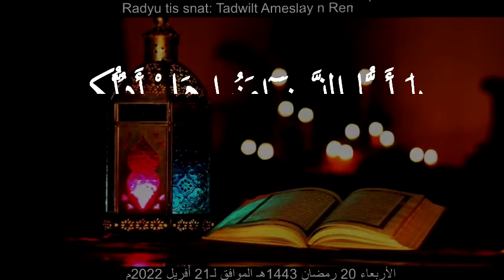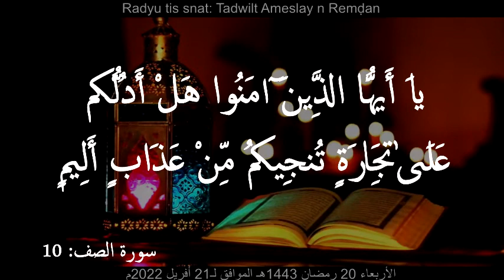Tadwilt Ameslay n Remḍan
Cheikh Said Bouizeri - Radiu tis snat - Tadwilt Ameslay n Remḍan

- الأربعاء 19 رمضان 1443هـ الموافق لـ 20 أفريل 2022م
- الدكتور سعيد بويزري - الإذاعة الثانية - برنامح حديث رمضان
قال الله تعالى: ((يَا أَيُّهَا الَّذِينَ آمَنُوا هَلْ أَدُلُّكُمْ عَلَىٰ تِجَارَةٍ تُنجِيكُم مِّنْ عَذَابٍ أَلِيمٍ (10) تُؤْمِنُونَ بِاللَّهِ وَرَسُولِهِ وَتُجَاهِدُونَ فِي سَبِيلِ اللَّهِ بِأَمْوَالِكُمْ وَأَنفُسِكُمْ ۚ ذَٰلِكُمْ خَيْرٌ لَّكُمْ إِن كُنتُمْ تَعْلَمُونَ (11) يَغْفِرْ لَكُمْ ذُنُوبَكُمْ وَيُدْخِلْكُمْ جَنَّاتٍ تَجْرِي مِن تَحْتِهَا الْأَنْهَارُ وَمَسَاكِنَ طَيِّبَةً فِي جَنَّاتِ عَدْنٍ ۚ ذَٰلِكَ الْفَوْزُ الْعَظِيمُ(12)) سورة الصف